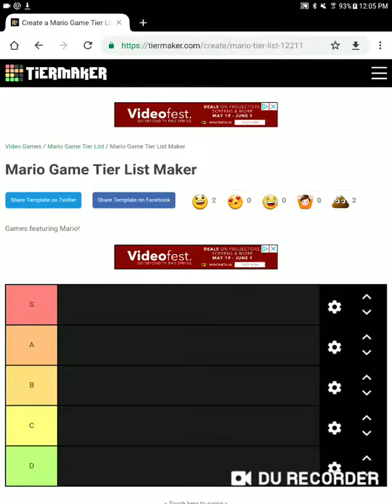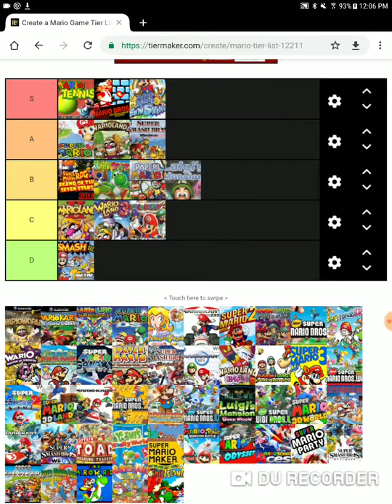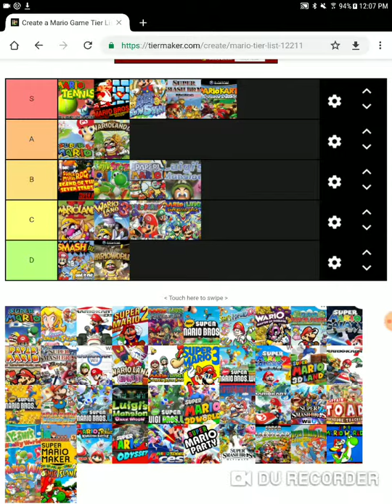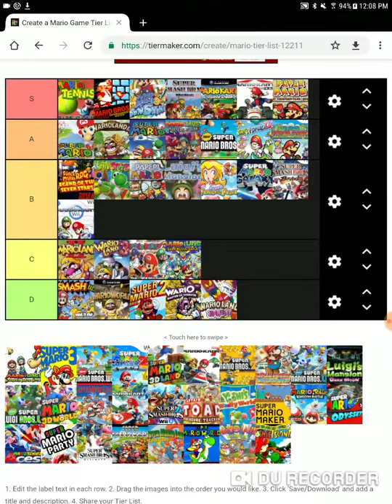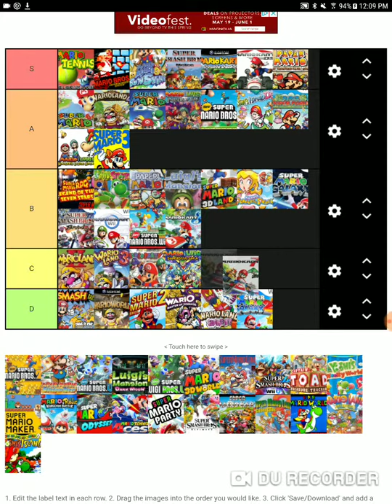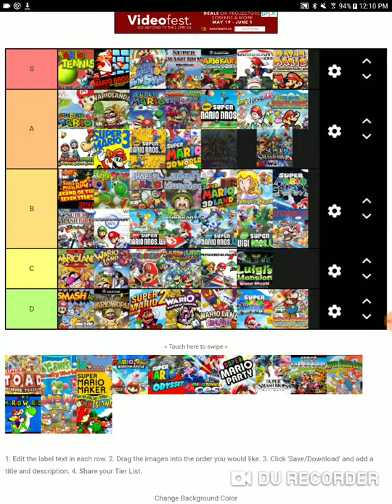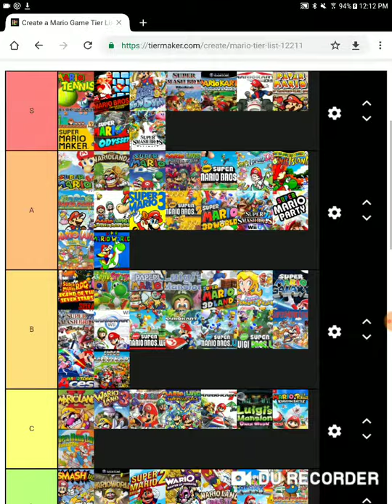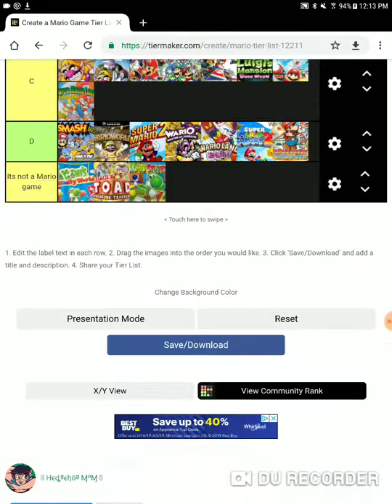Mario games tier list